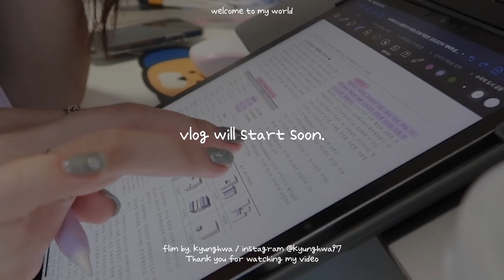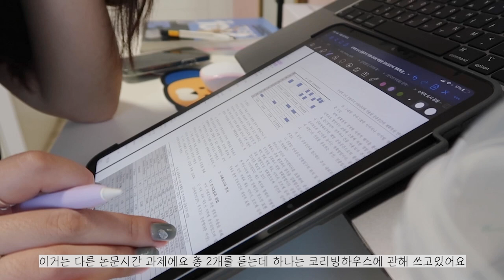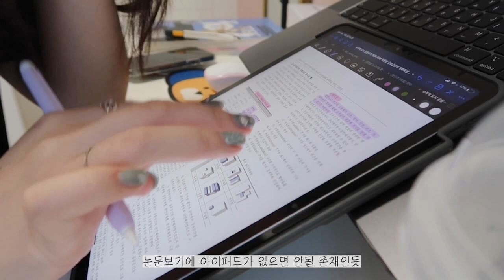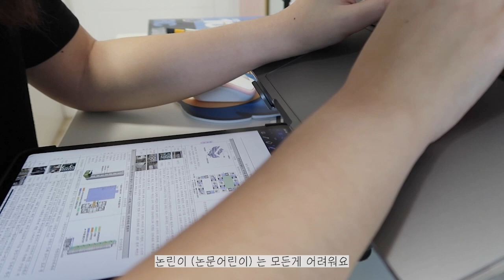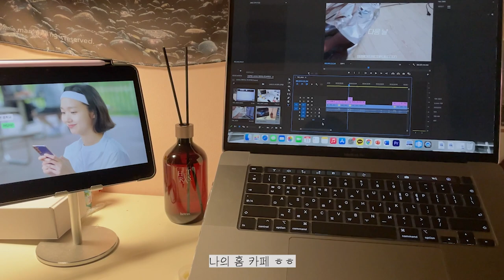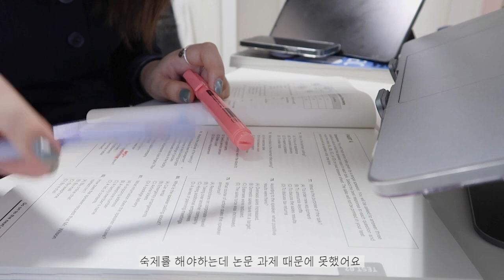[대학원생𝐕𝐥𝐨𝐠]나와 24시간 함께하는 디퓨저와 오늘도 논문수정하는 대학원생 /헤트라스, 실내건축디자인,한양대학교,대학원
0:00 인트로
5:28 브이로그
13:00 한글안경